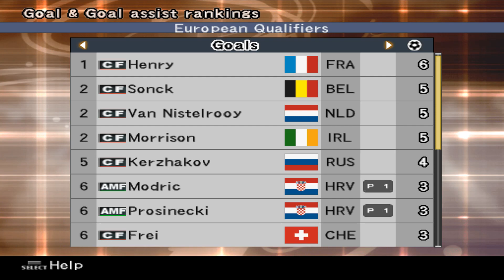PORTUGAL vs. CROATIA - Portugal urgently needs a win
FIFA World Cup Tournament (European Qualifiers)

- Pro Evolution Soccer 6 (PC)
- My Team: Croatia
- Game Difficulty: Top Player (The Highest Level)
- Full HD (1920x1080), 60 FPS